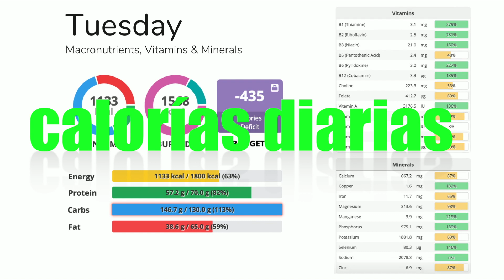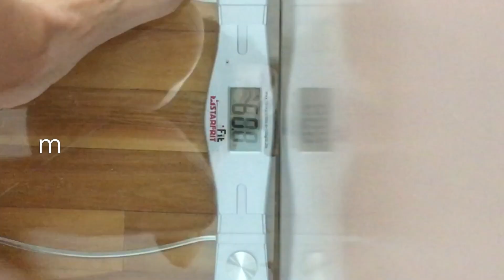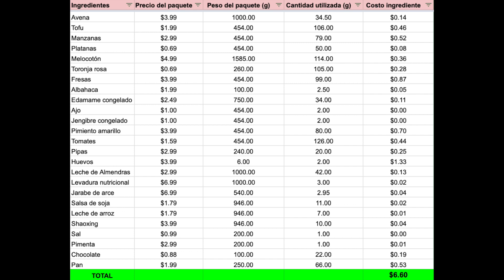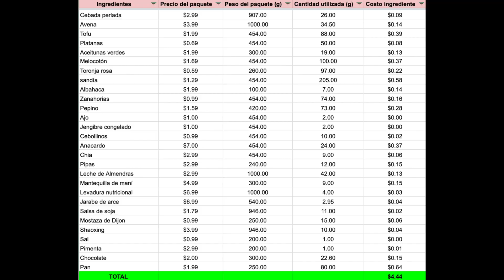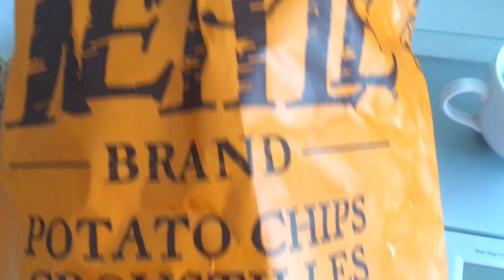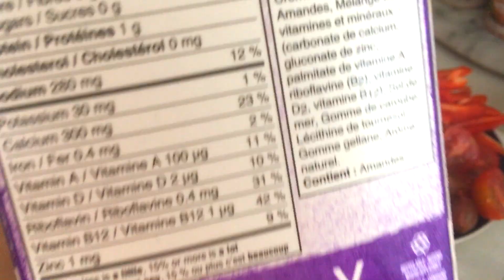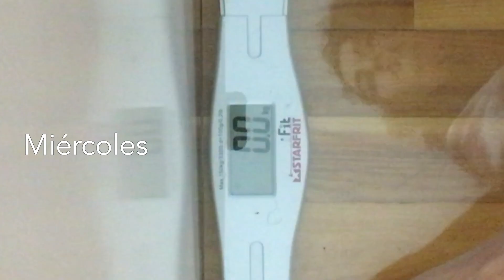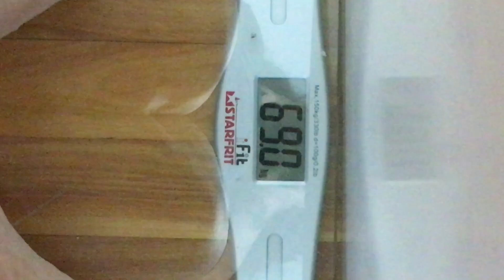Como perdí 3.9 kilos en 11 dias comiendo una vez al dia OMAD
En este video les muestro como perdí 3.9 kg (8.58 lbs) en 11 días, comiendo solo una vez al día (Una comida al día - O.M.A.D.). En 11 días, como de 3 maneras diferentes:
-Cocción por lotes durante 4 días.
- Alimentación intuitiva durante 3 días
-Preparación de comidas para 4 días

¡Estoy hablando de cantidades, vitaminas y minerales, tiempo de ayuno entre cada día, mi pérdida de peso y el costo de cada comida!

Muchas personas tienen preguntas específicas sobre qué es OMAD, y cómo aplicarlo, por lo que pensé que sería relevante compartir mi viaje, para ayudar a otros a decidir si este es el tipo de experiencia que quieren emprender o no.

Como comer solo una vez al día puede ser difícil de imaginar, para algunas personas creo que es importante ilustrar cómo se ve con datos, imágenes, números: estamos acostumbrados a consumir de 3 a 5 comidas por día, como límite 2… pero 1? ¿Cómo podemos sobrevivir con una sola comida al día? ¿Qué podemos comer para cubrir todas nuestras necesidades nutricionales, nos sentiremos hinchados después de la comida? ¿Qué tipo de alimentos debemos comer? ¿Volumen calórico alto o bajo?

Lo cierto es que comer solo una vez al día debe adaptarse a las necesidades y hábitos de cada individuo. Como chef fitness, normalmente cocino para las personas que quieren comer sano y perder peso, por lo que me aplico la técnica Meal Prep ya sea que como solo una, dos o 3 veces al día. La cocción por lotes y la preparación de comidas facilitan el método OMAD al facilitar la planificación. También ayuda cuando el hambre ataca y es posible que nos atraigan más los alimentos menos densos en nutrientes y rápidos de consumir, en un momento en que todo lo que comemos importa porque solo se comerá una vez al día.
(Tenga en cuenta que este video se filmó en agosto de 2021 y el video de transición se filmó 1 mes después. No pude filmar la transición que hice en julio, así que filmé otro después de los 11 días OMAD documentados en este video de agosto).
Si no se siente cómodo escuchando sobre calorías, kilos o libras, es posible que este contenido no sea el más adecuado para usted, especialmente si se está recuperando o se está recuperando de un trastorno alimentario. Finalmente, antes de embarcarse en un nuevo ciclo de pérdida de peso, asegúrese de consultar a su dietista o médico.

Lo que también quiero lograr es ayudar a romper algunos mitos. Por ejemplo, me gustaría mostrar en estos videos, que para bajar de peso, puedes hacer esto:
-sin eliminar un grupo de alimentos completo
-Sin eliminar los carbohidratos de tu dieta
-sin aumentar la ingesta de proteínas
-Simplemente alcanzando un déficit de calorías (¡siempre que comprenda cuántas calorías hay en su dieta de mantenimiento y cuánto consume realmente durante este déficit!)
- al continuar comiendo chocolate o un postre todos los días
- comiendo sano por muy poco
- y finalmente por qué pesarse todos los días no es útil para algunos, mientras que para otros sí, porque muchos de nosotros no entendemos las fluctuaciones de nuestro peso y estamos demasiado apegados a lo que indica cada mañana en la báscula.

Programa: 3 x 40 min de entrenamiento en vivo - 4 semanas

ADVERTENCIA:

 No soy médico, así que antes de comenzar cualquier cambio en la dieta, consulte a su médico.